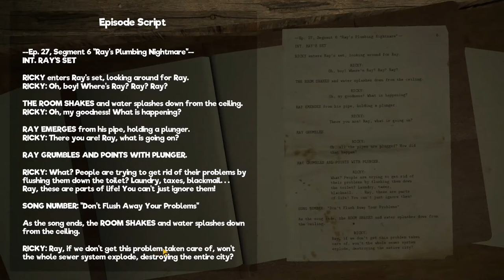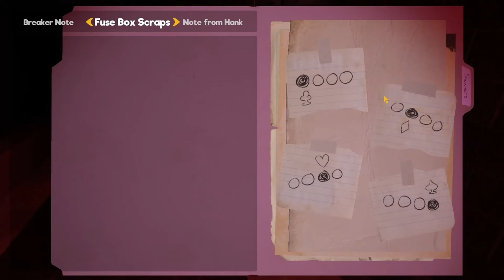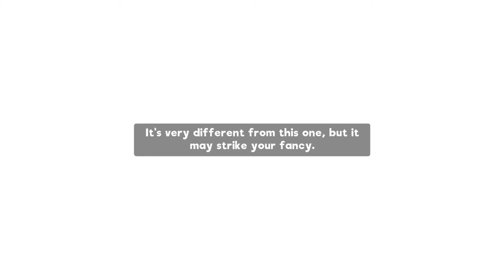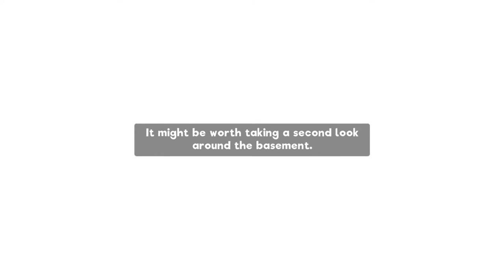SESAME STREET PUPPETS ARE TRYING TO KILL ME! || My Friendly Neighborhood (Demo)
Hello everyone, my name is Cippee and welcome back to my channel everyone, today everyone we are playing a new series hopefully a new series in this channel and that is My Friendly Neighborhood this is an indie horror game with killer puppets that are trying to kill you! I think... but this isn't the full game yet this is actually a demo and as for right now I'm really enjoying it as for right now and can't wait to see more of this game so I hope you guys and girls enjoy this video if you guys are new in this channel make sure to subscribe and like this video and comment if you want but I would appreciate if you did and whoever does it thank you and now enjoy the video :) and have a great day everyone :)